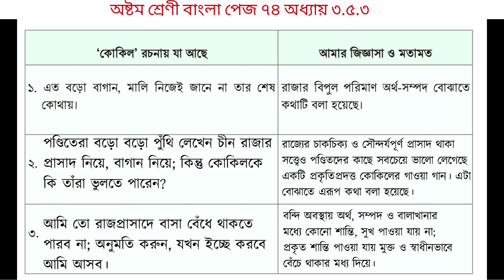অষ্টম শ্রেণি বাংলা পৃষ্ঠা ৭৪ | অধ্যায় ৩.৫.৩ | class 9 Bangla page 74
অষ্টম শ্রেণির বাংলা পৃষ্ঠা ৭৪ অধ্যায় ৩.৫.৪
অষ্টম শ্রেণির বাংলা অধ্যায় ৩.৫.৪ পৃষ্ঠা ৭৪

৮ম শ্রেণি বাংলা অধ্যায় ৩.৫.৪
অধ্যায় ৩.৫.৪ পৃষ্ঠা ৭৪
৮ম শ্রেণি বাংলা অধ্যায় ৩
class 8 Bangla 74 answer
easy learning Pro
Bangla class 8 page 74 somadhan